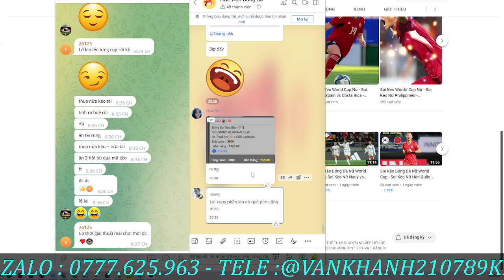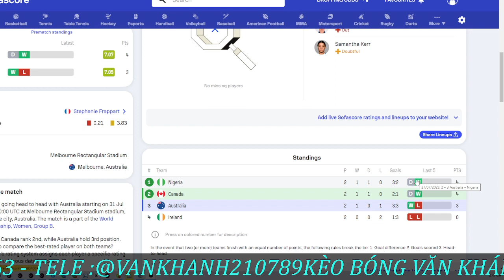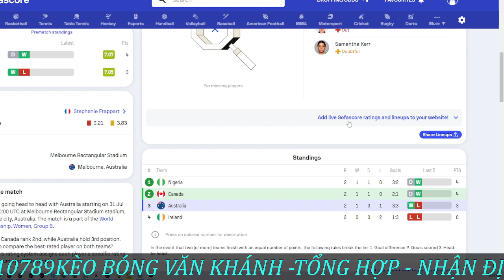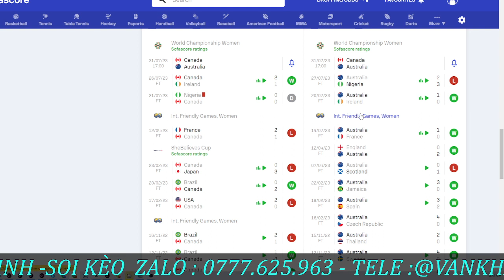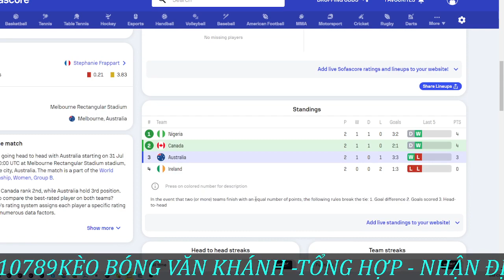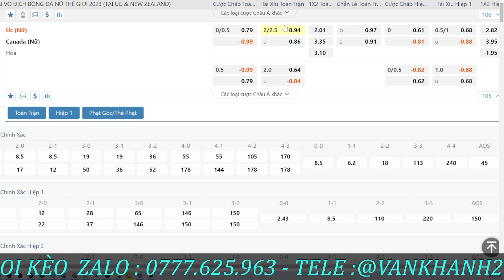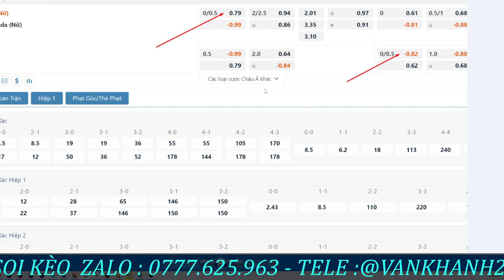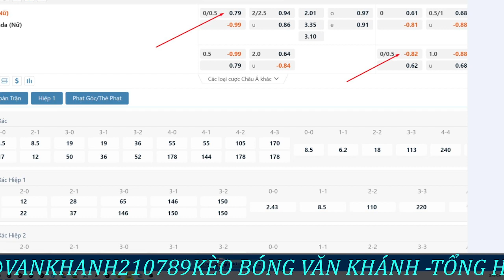Soi Kèo Bóng Đá Nữ World Cup | Soi Kèo Nữ Úc vs Canada | 17H00-31/07/2023 | Kèo Bóng Văn Khánh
KÈO BÓNG VĂN KHÁNH